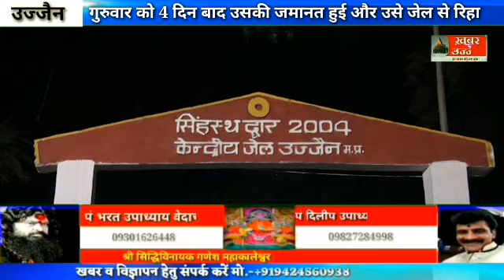मुख्यमंत्री शिवराजसिंह चौहान के एडिट वीडियो को सोशल मिडिया पर पोस्ट करने के मामले में गुरुवार को 4 द